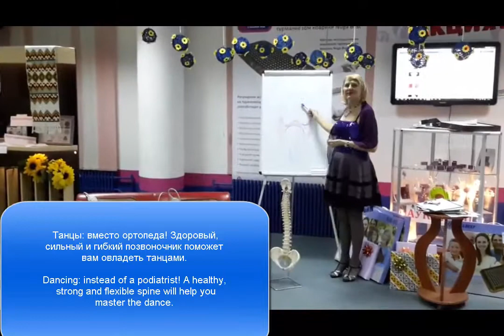Велнес танцы! Танцы: вместо ортопеда! Wellness dance! Dancing: instead of a podiatrist!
Велнес танцы! Танцы: вместо ортопеда! Здоровый, сильный и гибкий позвоночник поможет вам овладеть танцами. Задействовать все его отделы. Укрепляйте опорно-двигательный аппарат!
Wellness dance! Dancing: instead of a podiatrist! A healthy, strong and flexible spine will help you master the dance. Involve all of its departments. Strengthen the musculoskeletal system!